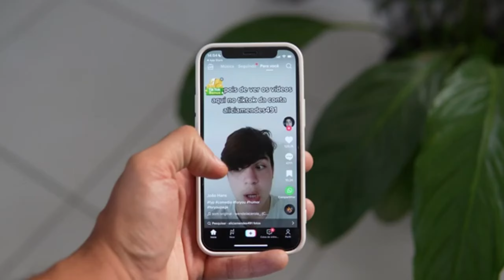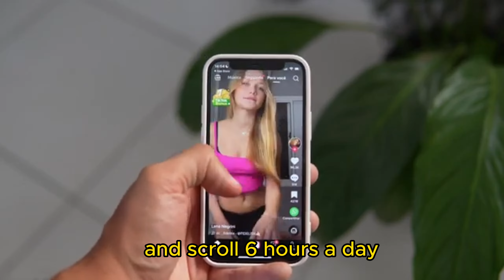4 BRUTAL THINGS that converts a boy into a MAN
🔥 Brace yourselves for a raw and unfiltered exploration of the transformative journey from boyhood to manhood! In this thought-provoking video, we delve into the crucible of life's challenges that push young boys beyond their limits and forge them into resilient men.

💪 Join us as we uncover the four brutal but essential aspects that catalyze this powerful metamorphosis. From facing adversity head-on to embracing responsibility with unwavering resolve, each element plays a pivotal role in sculpting character and building resilience.